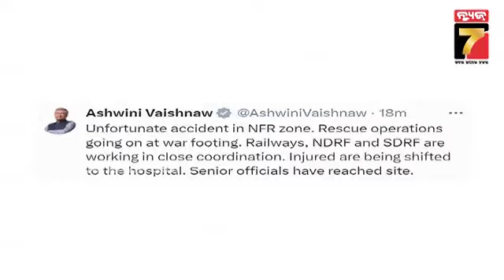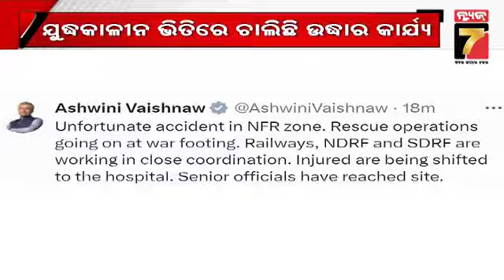Kanchanjungha Train Accident | ହେଲ୍ପ ଲାଇନ ନମ୍ବର ଜାରି , 03323508794 /03323833326 | PrameyaNews7